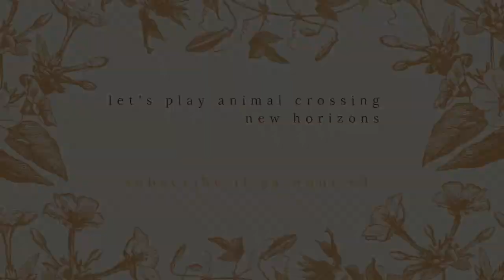empty museum ~ Animal Crossing New Horizons: part 5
Hi there! Welcome back to my itty bitty channel.

Cheers,

Billie.